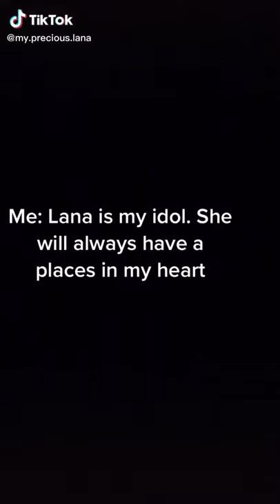Amazing Lana Parilla Moments TikTok: royalty.parrilla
Amazing Lana Parilla Moments
video by: royalty.parrilla (tiktok)